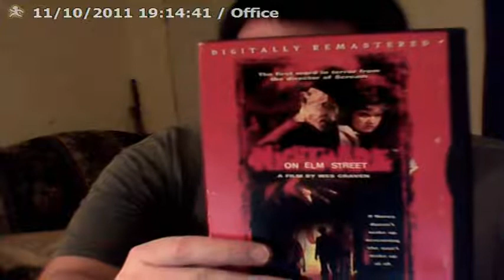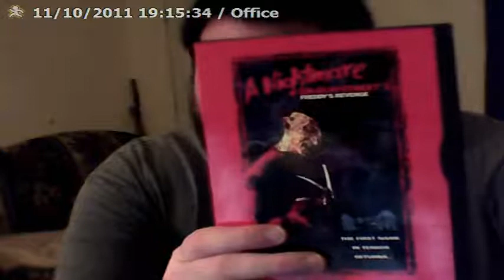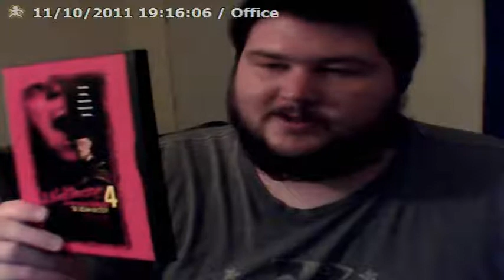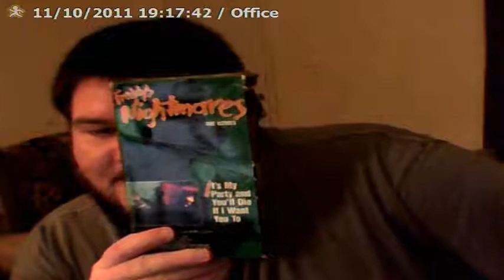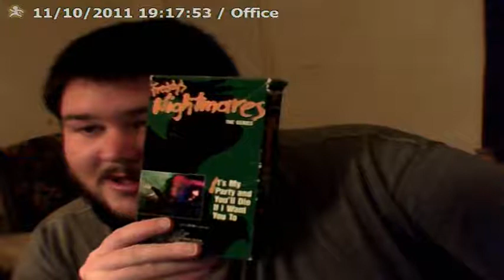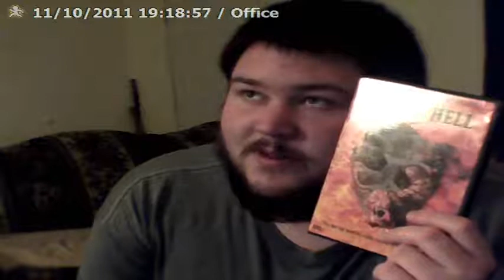My Freddy Krueger Collection